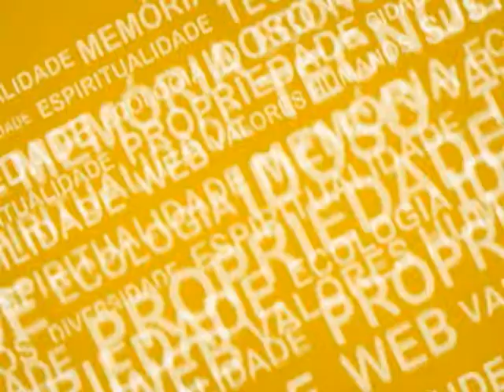Com a palavra - Lindemberg José Nunes - Expectativas para o judiciário em 2013 02/2013